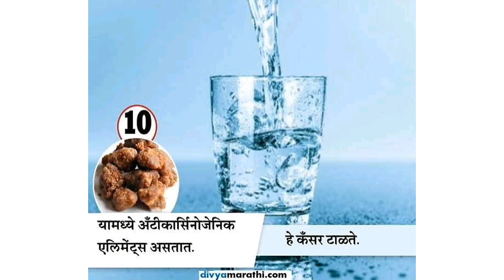हिंग खाण्याचे फायदे - Benefits of Hing Water in Marathi.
नमस्कार मित्रांनो.
जाणून घ्या कोमात पाण्यातुन हिंग घेण्याचे गुणकारी फायदे

  कोमट पाण्याचे सेवन आरोग्याच्या दृष्टीने उत्तम मानले गेले आहे. तसेच या कोमट पाण्याच्या जोडीने लिंबाचा रस, आवळ्याचा रस, मध इत्यादी घेणे ही आरोग्याच्या दृष्टीने फायद्याचे ठरते. यामुळे शरीराचे पचनतंत्र सुरळीत राहते आणि बद्धकोष्ठासारख्या समस्या दूर होतात.
 कोमट पाण्याच्या सेवनाने शरीरातील घातक द्रव्ये बाहेर टाकली जात असल्याने त्वचेच्या आरोग्यासाठी देखील याचे सेवन उत्तम आहे. कोमट पाण्याच्या जोडीने हिंगाचे सेवनही फायदेशीर आहे. हिंग हा पदार्थ बहुतेक सर्वांच्याच स्वयंपाकघरामध्ये सहज सापडणारा आणि दररोजच्या भोजनामध्ये वापरला जाणारा आहे. याच्या वापराने आमटी-भाजीची लज्जत वाढतेच, पण त्याशिवाय हिंगाचे सेवन आरोग्याच्या दृष्टीनेही चांगले आहे.
      मासिक पाळीच्या वेळी अनेक महिलांना पोटदुखीचा त्रास होतो. या वेदना कमी करण्यासाठी एक ग्लास गरम पाण्यामध्ये पाव चमचा हिंग मिसळून हे पाणी प्यायल्याने पोटदुखी कमी होते. याचबरोबर गरम पाण्यासोबत हिंगाचे सेवन दम्याचा विकार असणाऱ्यांसाठी किंवा श्वासनाशी निगडित समस्यांवर प्रभावी औषध आहे. ज्यांना किडनी स्टोन किंवा गॉल ब्लॅडरमध्ये स्टोन्स असतील त्यांच्यासाठीही गरम पाणी आणि हिंगाच्या मिश्रणाचे सेवन उत्तम आहे. हिंग आणि पाण्याच्या सेवनाने पचनतंत्र चांगले रहात असून, यामुळे पित्त शमते
           गरम पाण्याच्या सोबत हिंगाचे सेवन मधुमेहींच्या करिता ही उपयुक्त आहे. शरीरातील ब्लड शुगर लेव्हल्स नियंत्रित ठेवण्याचे काम हिंग करते. त्याचबरोबर हाडांच्या बळकटीसाठी देखील हिंगाच्या पाण्याचे सेवन चांगले आहे. हाडांच्या सोबतच दातांनाही बळकटी देणारे हे मिश्रण आहे. याच्या नियमित सेवनाने अनिमिया दूर होत असून, कर्करोग प्रतीरोधी तत्वे ही हिंगामध्ये असल्याने दररोज हिंग आणि गरम पाण्याचे सेवन आरोग्यासाठी लाभदायक मानले गेले आहे.

Benefits of Hing Water in Marathi  तुम्हाला आवडला असेलच….

हिंग खाण्याचे फायदे l Benefits of Hing Water in Marathi.